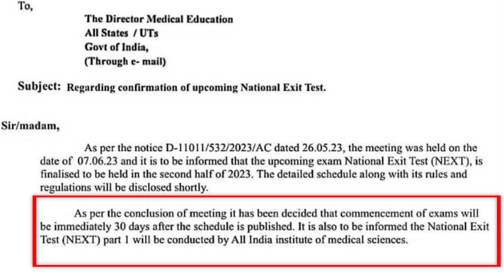😱 🔥 NMC का NEXT EXAM का NOTIFICATION | क्या ये LETTER FAKE है | NEET UG 2023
Unisys Global  is here to address the latest rumours surrounding the NMC circular for NEXT. But do not wait for the official announcement by NMC to begin your preparation.

nmc,
neet 2023,
neet ug,
neet update,
neet updates 2023,
nmc notice,
nmc notice today,
NMC का NEXT EXAM का NOTIFICATION,
क्या ये LETTER FAKE है,
nmc bill latest news 2023,
nmc bill latest news 2023 neet ug,
neet 2023 biggest update,
neet 2023 biggest news,
next exam mbbs,
next exam mbbs latest news,
neet,
nmc news,
nmc new notice,
nmc bill new update 2023,
nmc bill news,nmc latest notice
private college cut off neet 2023,
cut off neet 2023,
state wise cut off neet 2023
low marks in neet govt medical college,
neet latest news,
up mbbs, mbbs admission 2023

Watch Our Important Video's Below:
1. 😱 नेता नहीं चाहते गरीब का बच्चा डॉक्टर बनें | The Dark Sides of Indian Medical Education | Neet 2023
6. 50 लाख वाले Medical College | Low NEET Score 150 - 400 Marks पर कौनसा Medical College| NEET  2023
9. Top 20 Low Budget Private Medical College | Low fee private medical colleges | Neet Latest News